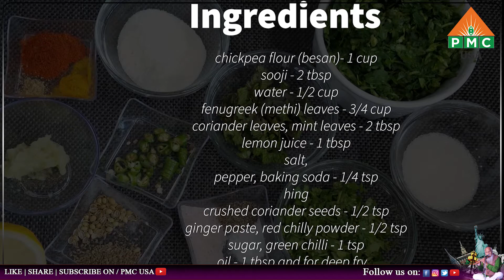Fenugreek Fritters Methi Pakoda | Home Spiritual Recipes